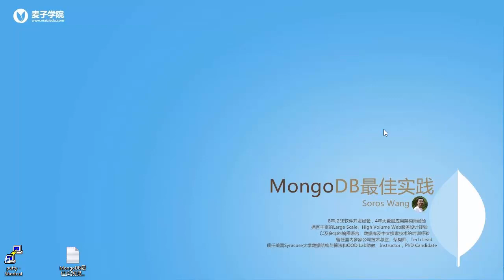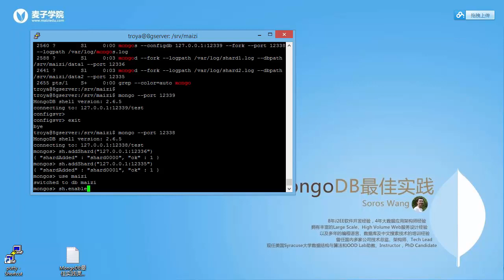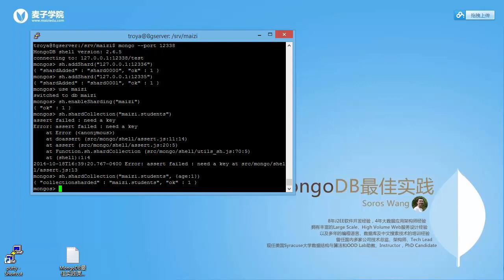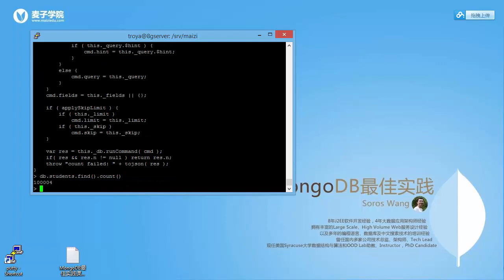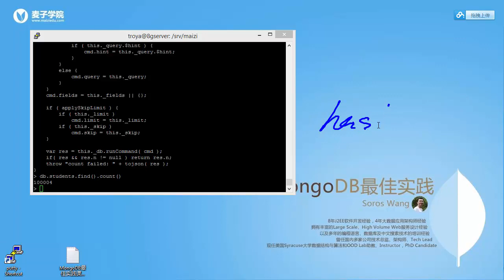Mongodb最佳实践23 数据备份和恢复